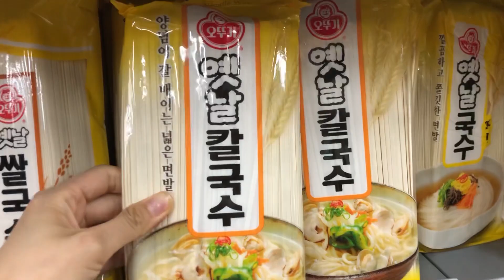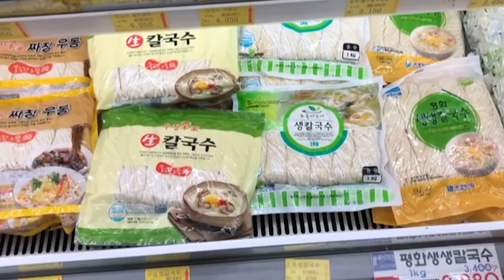ДОМАШНЯЯ ЛАПША ПО-КОРЕЙСКИ С НУЛЯ! | Что вкуснее? Домашняя или быстрого приготовления?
Как приготовить настоящую лапшу по-корейски дома? Приготовление и рецепт популярной традиционной корейской лапшы Калькуксу, начиная с теста, прямо из Южной Кореи. После приготовления сравним с лапшой быстрого приготовления (доширак, бичпакет) и узнаем что вкуснее.

— Мои посты о Корее на Пикабу (Pikabu)